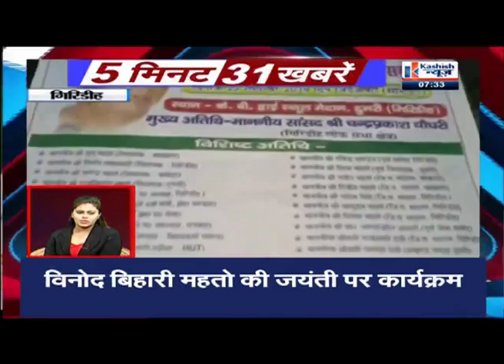5 Minutes 50 News